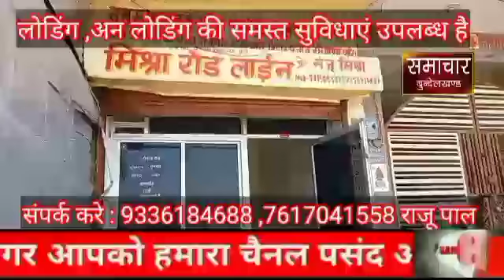एसएसपी ने पुलिस कार्यालय का किया निरीक्षण, दिये आवश्यक दिशा निर्देश#samachar